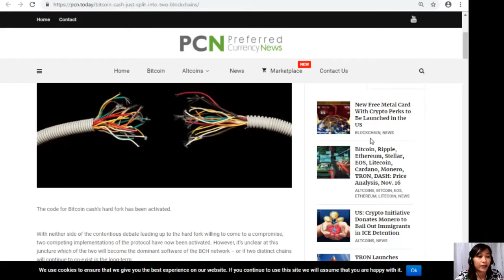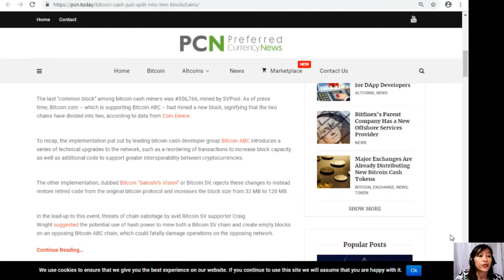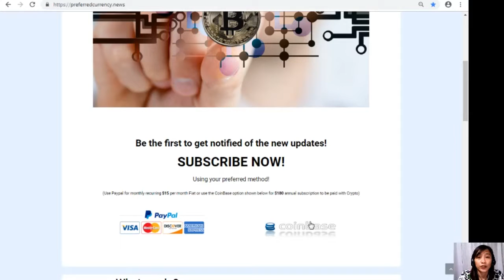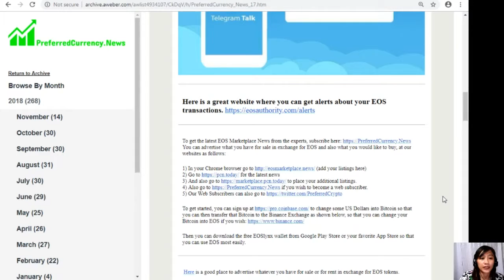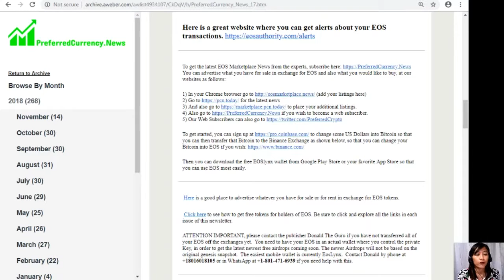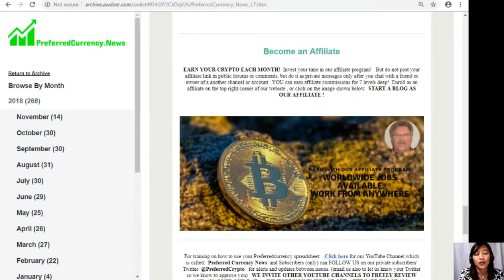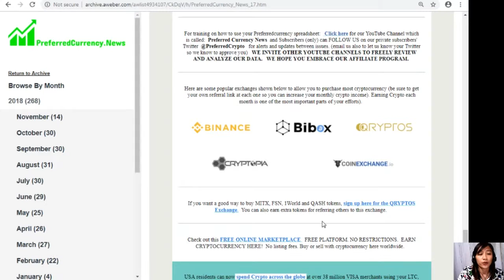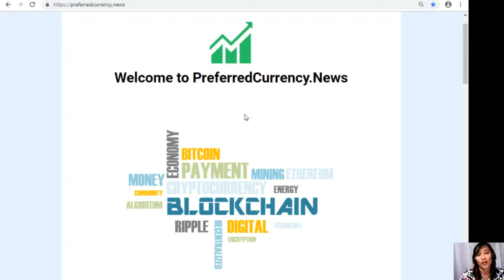Bitcoin Cash Just Split Into Two Blockchains